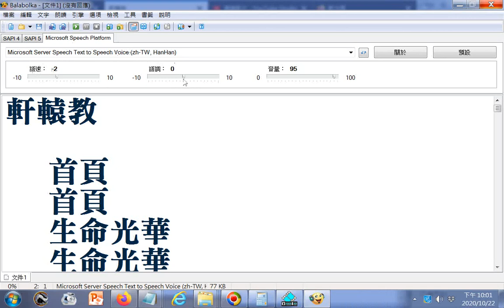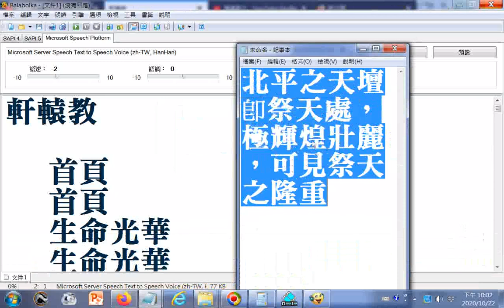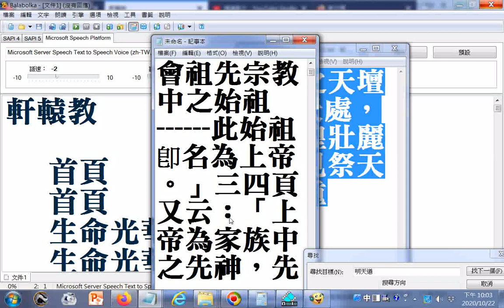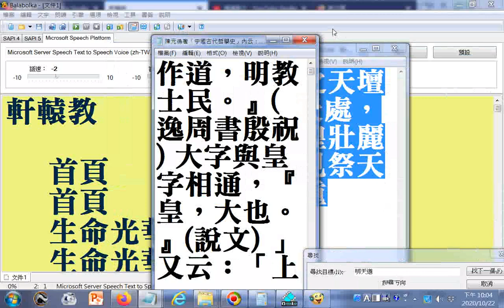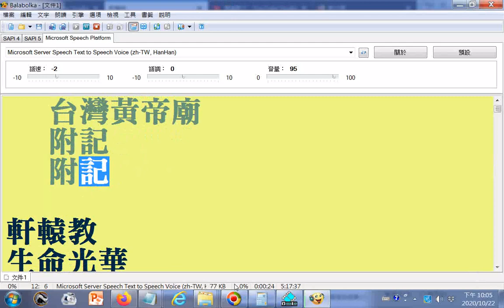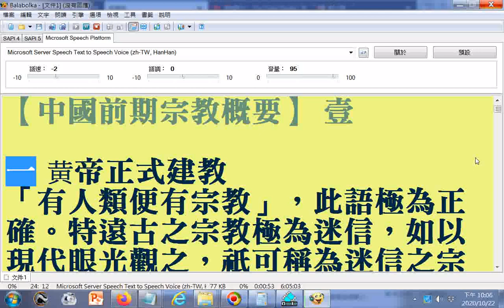「古稱祖為帝，湯曰：『昔大帝作道，明教士民。』(陳元德著「中國古代哲學史」內云：)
參考第五集 中國宗教史 20201022 參考網址
推薦影片1.：20201017蔡英文總統與道親前賢們合照_#白陽聖廟(一貫道祖師紀念館)落成典禮及祭天大典，聖廟有供奉#白陽三聖--金公祖師、天然恩師、中華聖母金身及31位來臺開荒第一代前人輩聖像，網址